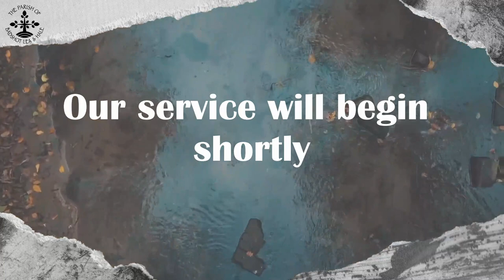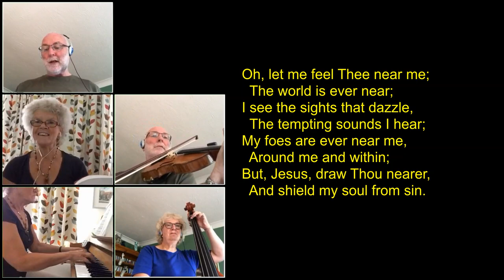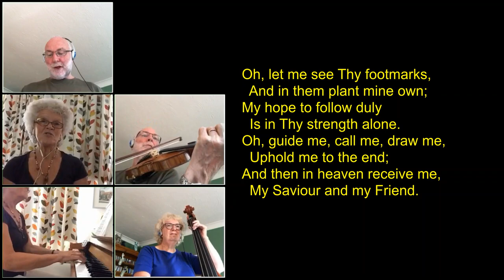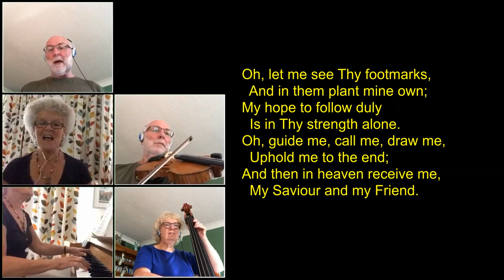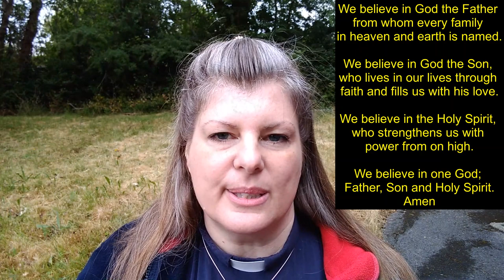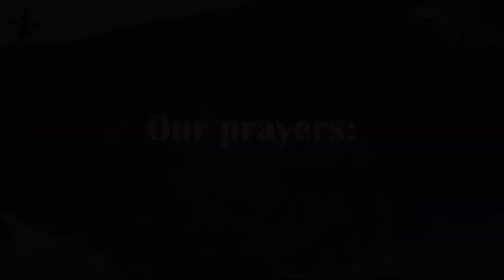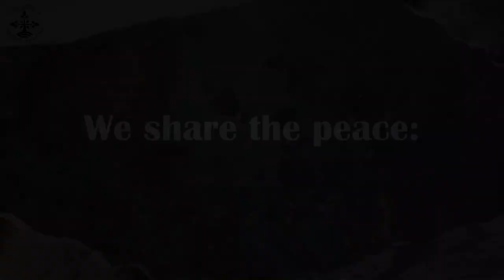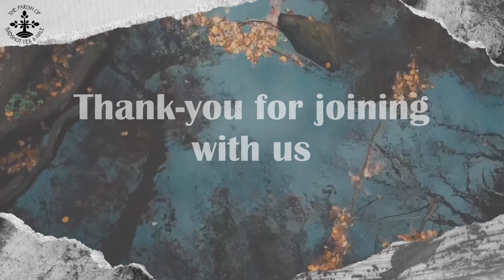All age Service - 30th August 2020